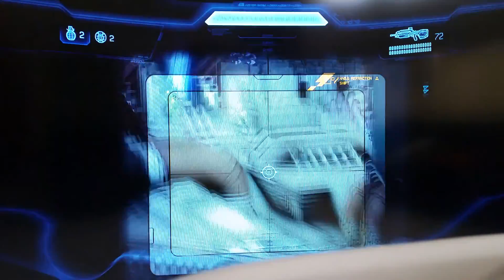Halo 4 Playthrough Part 3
Hi